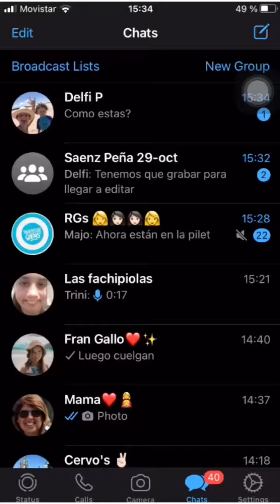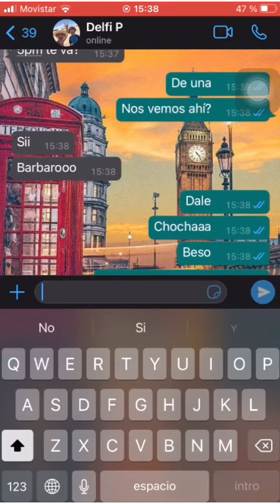Presidencia Roque Saenz Peña - Historia